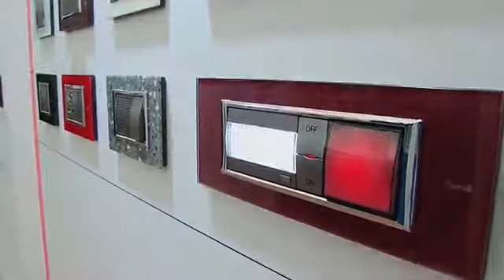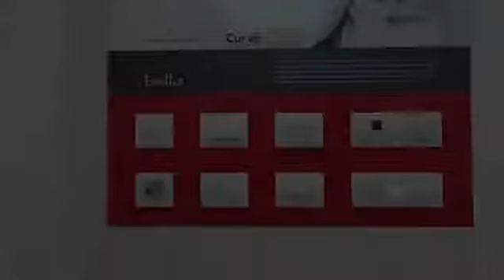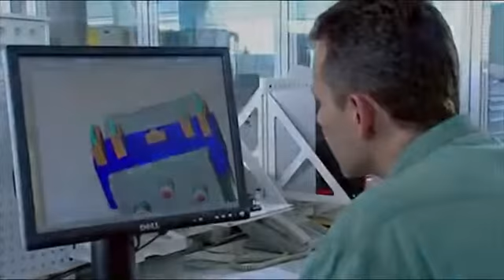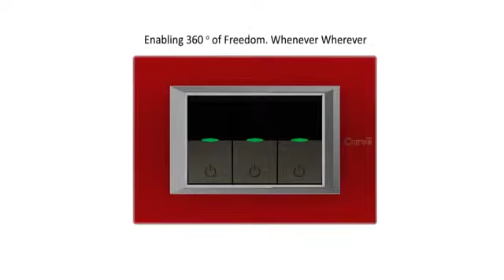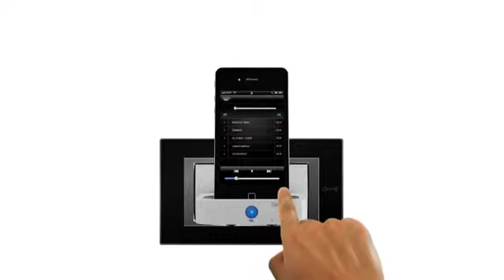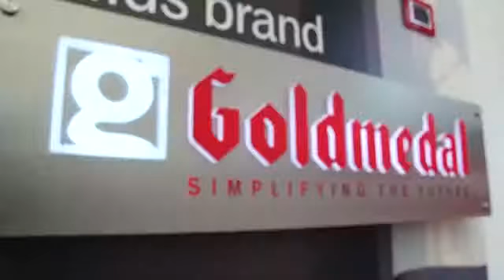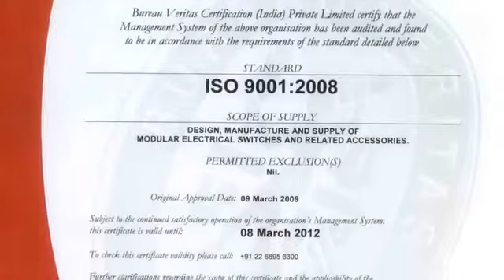GOLDMEDAL corporate video 360p